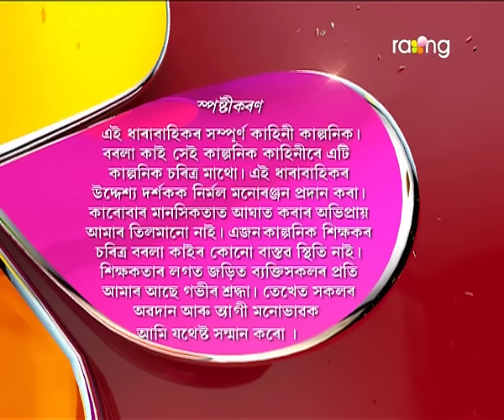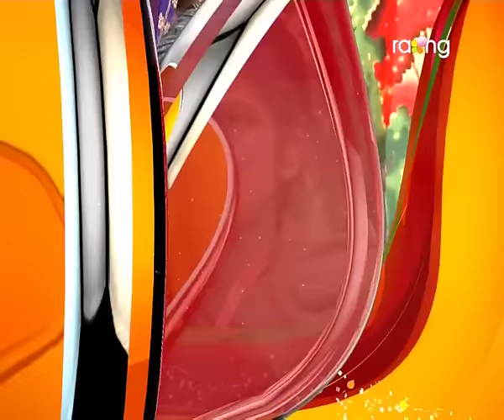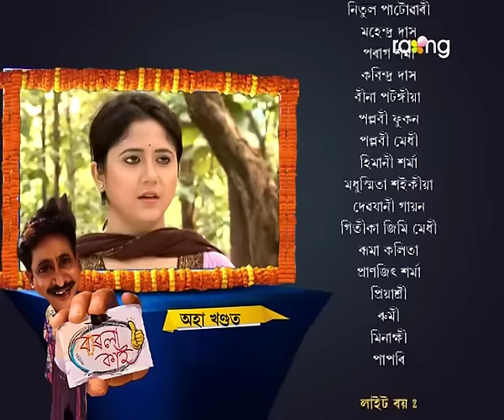Borola Kai | 04th Jan | Full Episode | No 531